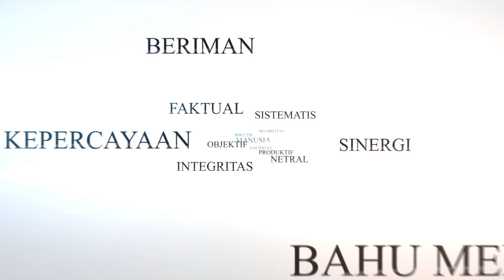Balitbang Kumham Responsif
Sebuah Catatan untuk meningkatkan SDM di Balitbang yang menjadi moto Balitbang Hukum dan HAM